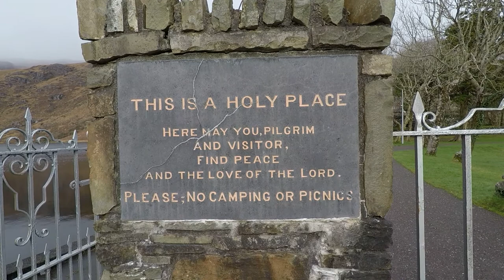Gougane Barra, West Cork , Ireland , Drone footage